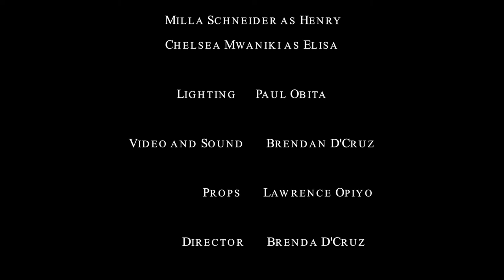Henry and Elisa- St Mary's International Academy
A short sketch of the childhood classic Henry and Elisa performed by the very talented students of St. Mary's International Academy, Nairobi.